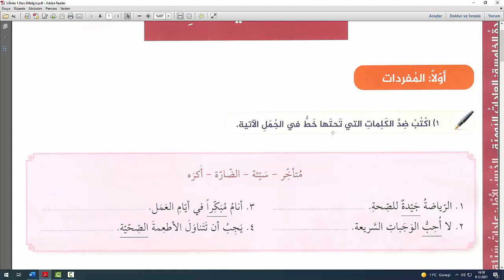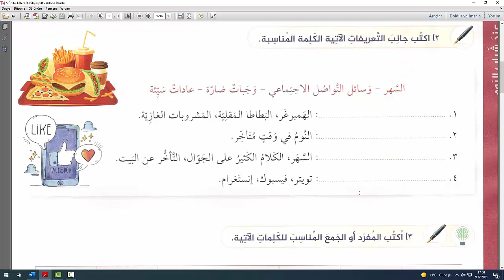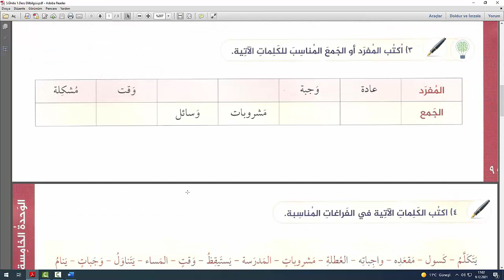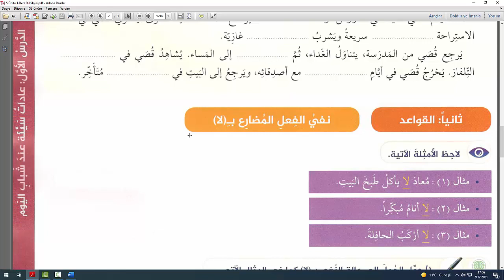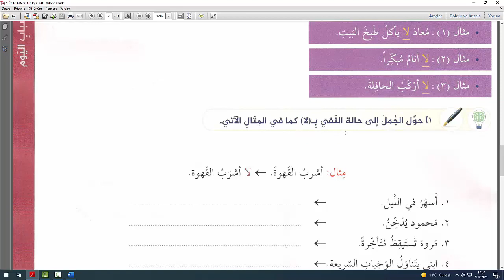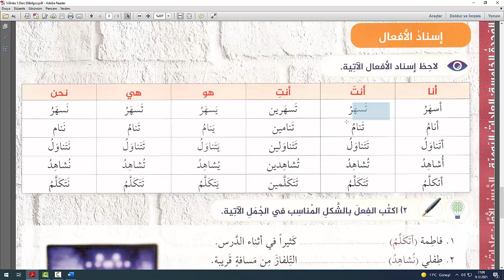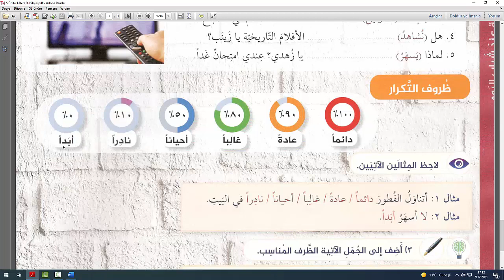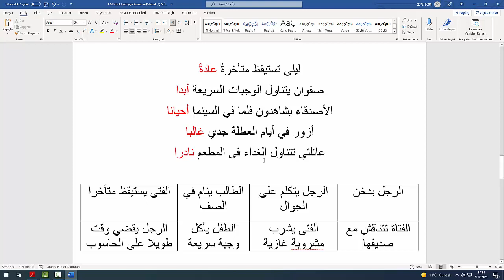Miftahul Arabiyye Kıraat ve Kitabet (1) 5.Ünite 1.Ders 2.Bölüm (Dilbilgisi)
Miftahul Arabiyye Kıraat ve Kitabet Kitabı (1) 5.Ünite 1.Ders 2.Bölüm (Dilbilgisi)